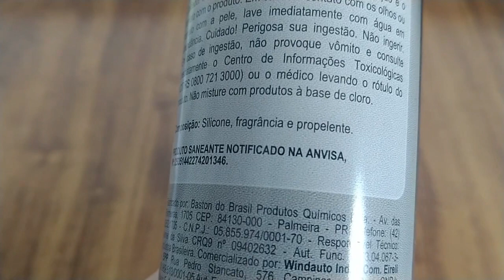Dicas para melhorar seu cubo mágico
Hoje vou mostrar 5 dicas para melhorar o seu cubo mágico.